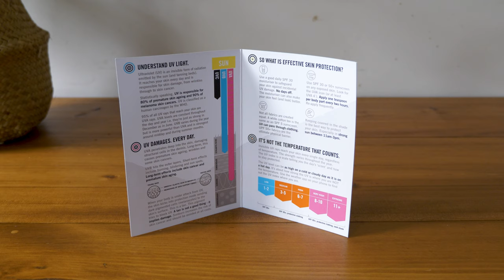PROTECT YO SELF DURING OUTDOOR ACTIVITIES WITH LIFEJACKET SKIN PROTECTION. BEST SUNSCREEN OR NOT?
In this episode of Dan Escapes I try out Lifejacket skin protection sunscreen and give you tips on how you can protect your self from the sun. I also practice jumping my Vitus Sentier VR at the local pump track.